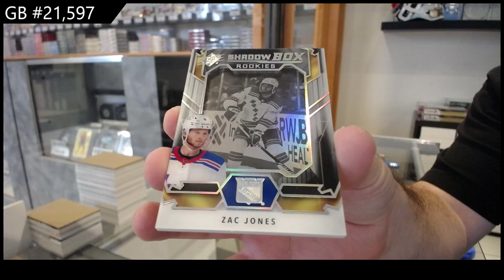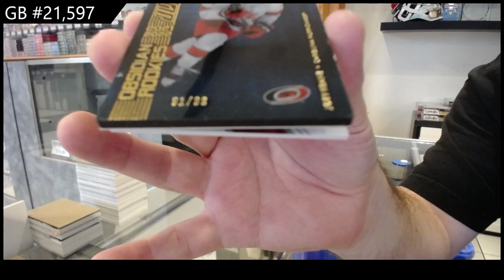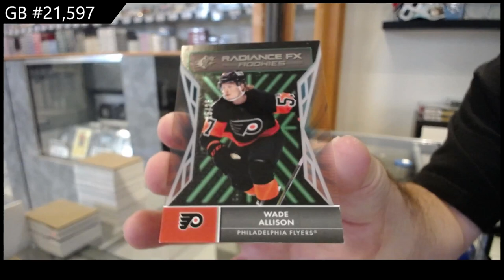2021-22 Upper Deck SPx Hockey 2 Box Break - CNC GB #21,597